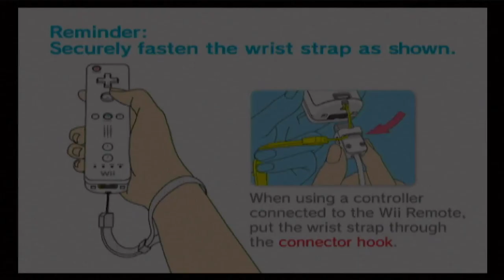The Legend of Zelda Twilight Princess Part 1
The video partially did not record some of the very beginning. Apologies.